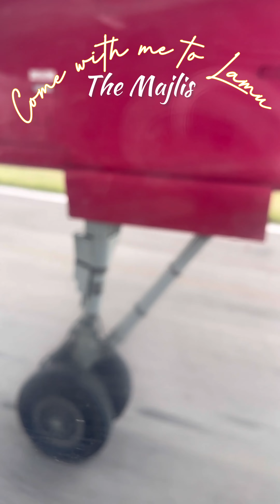Come with me to Lamu;At the Majlis Resort